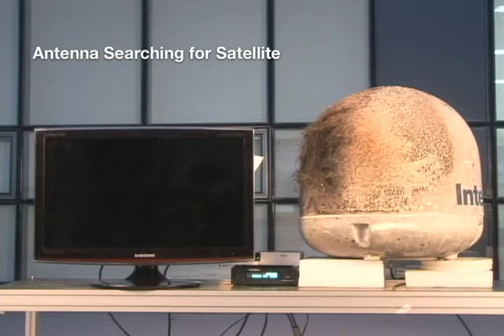Intellian i4 Marine Satellite TV Antenna Survives Fire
Intellian, the world's technological leader in marine satellite antennas, demonstrates one of its i4 satellite TV antennas remained operational following a fire that engulfed a customer's fishing boat.